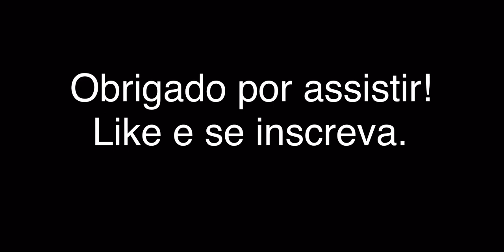(ACAMPAMENTO) Sessão Solo/Solo Lobby RDR Online - 2º método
Glitch de sessão solo no Red Dead Redemption 2 Online - Solo Lobby no Acampamento!